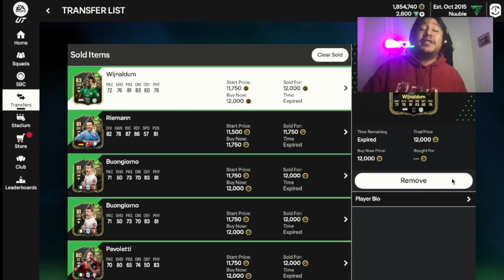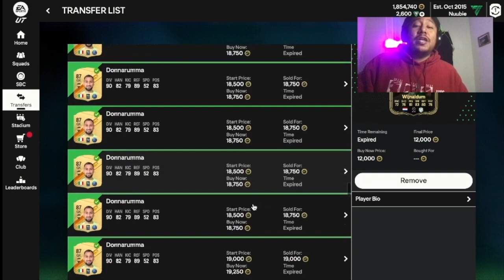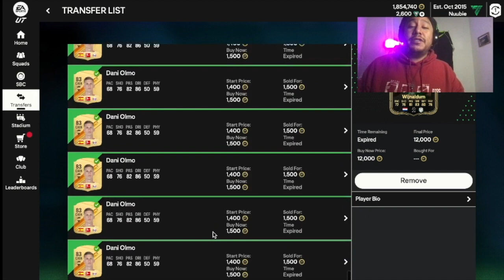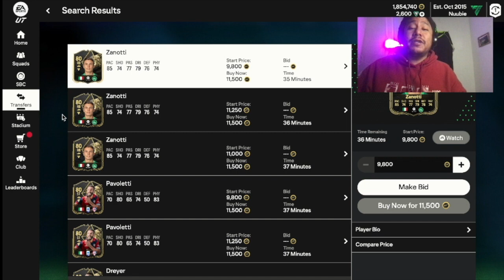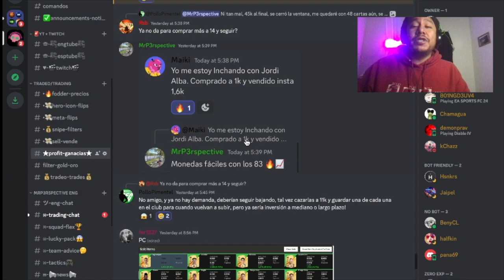EAFC 24: How to Trade Easy, make Coins for a FREE ICON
FREE GAMER TIPS EA FC 24!! hey are you having hard time making coins. I would love to help u make coins in this game. telling you exactly what to do and when to do it. lets go! make these millions together!
PUTTING UP NEW CONTENT, enjoy MY FRIENDS
SOCIAL MEDIA!!! GRATIS!!➞➞➞
💲SERVER FOR TRADES: ❝FREE❞